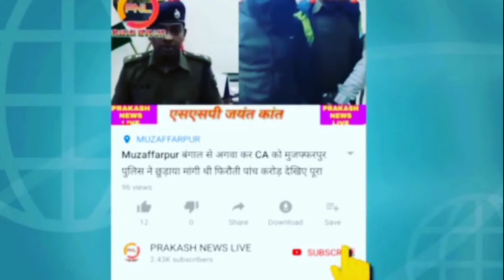लोकसभा चुनाव के दौरान मिल गया लालू यादव का जबरा फैन, सपना में आए थे बड़े-बड़े नेता खुद सुन लीजिए